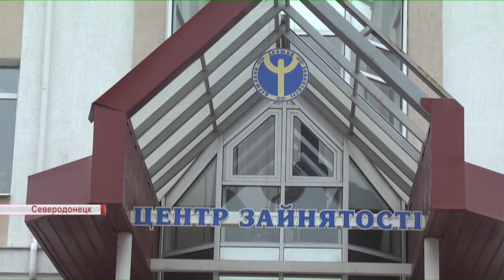Школьников учат предпринимательству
"Події від 03 березня 2017 року"